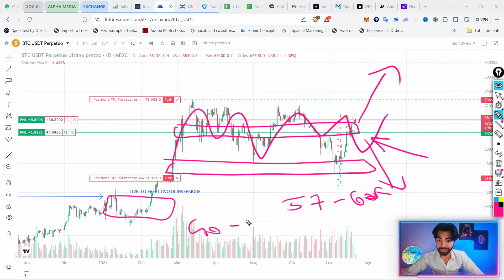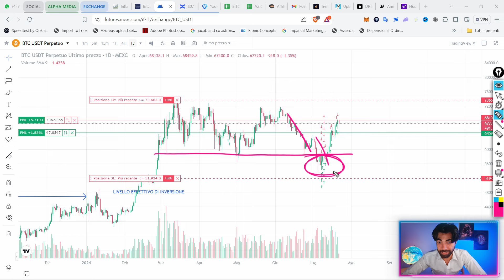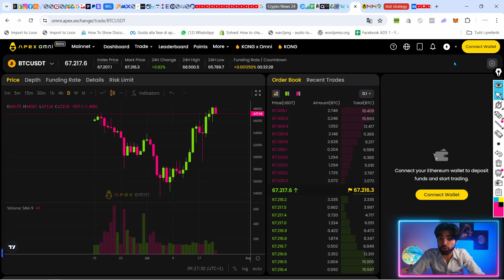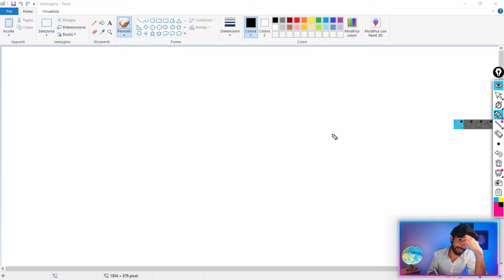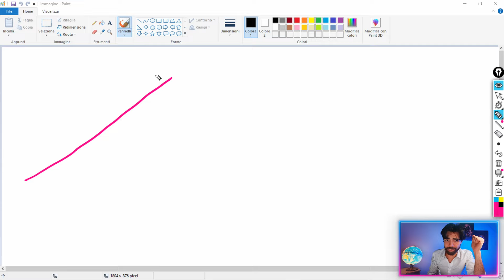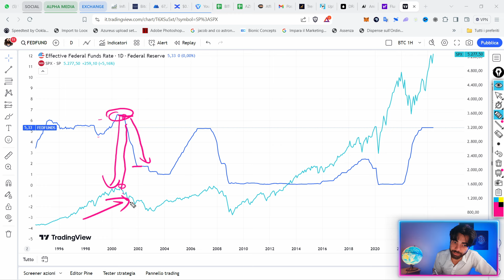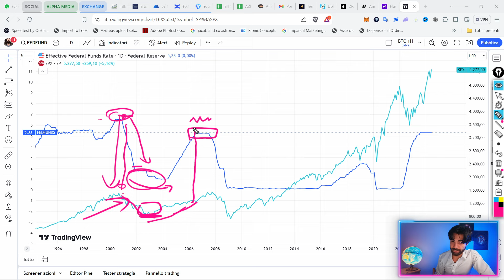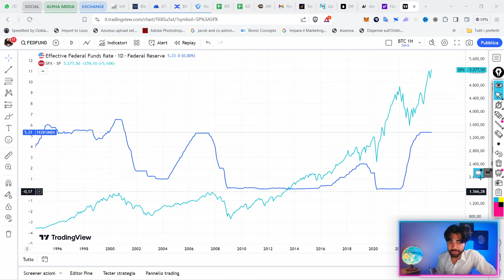Il CROLLO è IMMINENTE... e BITCOIN?!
Questi dati preannunciano un crollo dei mercati, ma cosa succederà a Bitcoin?

Se vuoi ricevere una consulenza personalizzata di 40 minuti, clicca qui e prenota una call privata con Stefano